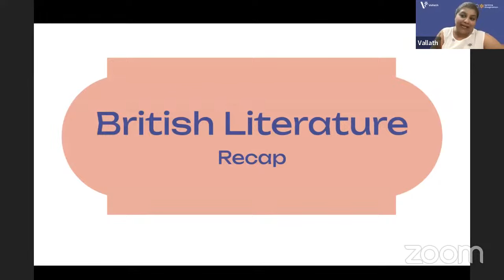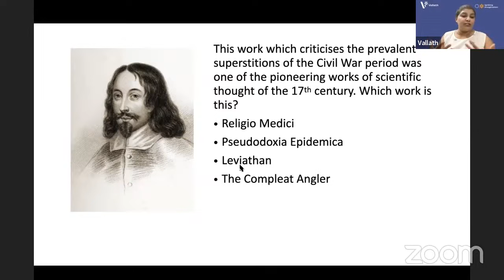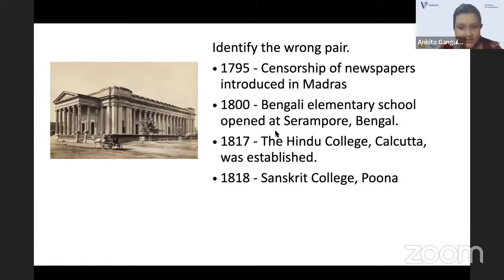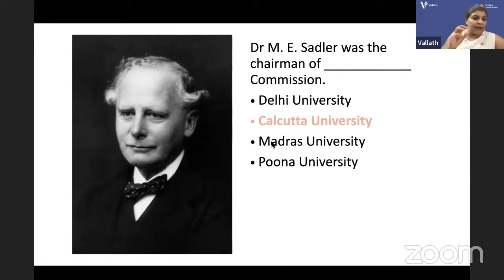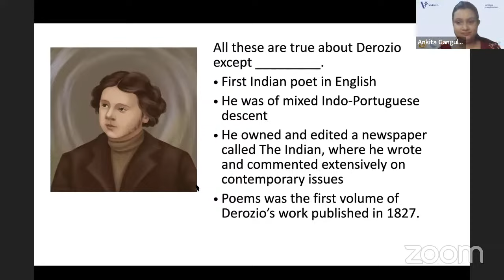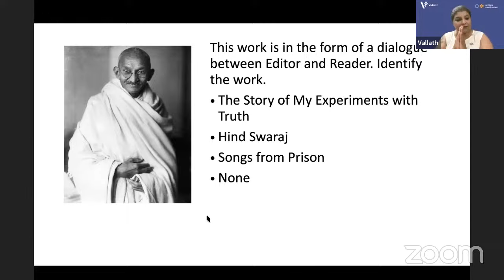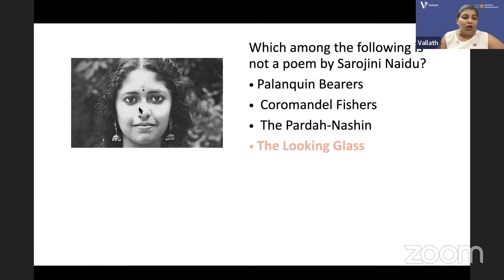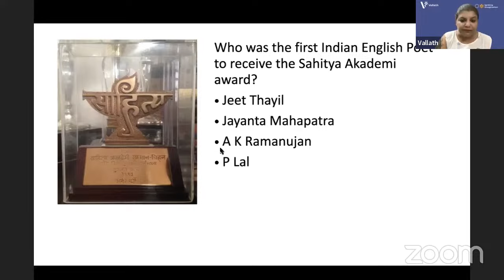NTA NET Study Plan 8 | Indian Literature 1 | Dr Kalyani Vallath